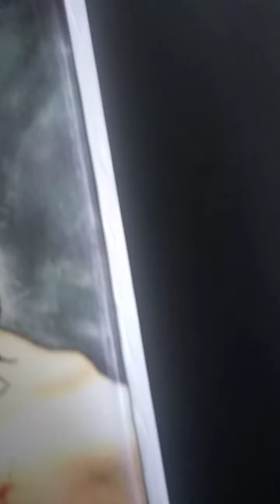Cuadro Sobre Jesús de Nazareth, Impreso 🖌️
Jesús de Nazaret, también llamado Cristo,[Nota 1]​ Jesucristo o simplemente Jesús[Nota 2]​ (provincia de Judea, Imperio romano; ca. 4 a. C.-Jerusalén, Imperio romano; 30-33 d. C.), fue un predicador y líder religioso judío del siglo i. Es la figura central del cristianismo y una de las más influyentes de la historia.

En la actualidad y desde finales de siglo xx, prácticamente todos los historiadores de la Edad Antigua afirman la existencia histórica de Jesús.[Nota 3]​ Según la opinión mayoritariamente aceptada en medios académicos, basada en una lectura crítica de los textos sobre su persona, Jesús de Nazaret fue un predicador judío[Nota 4]​ que vivió a comienzos del siglo i en las regiones de Galilea y Judea, y fue crucificado en Jerusalén en torno al año 30, bajo el gobierno de Poncio Pilato.

La figura de Jesús está presente en varias religiones. Para la mayoría de las ramas del cristianismo, es el Hijo de Dios y, por extensión, la encarnación de Dios mismo. Su importancia estriba asimismo en la creencia de que, con su muerte y posterior resurrección, redimió al género humano. El judaísmo niega su divinidad, ya que es incompatible con su concepción de Dios. En el islam, donde se lo conoce como Isa, es considerado uno de los profetas más importantes, rechazando al mismo tiempo su divinidad. Las enseñanzas bahá'ís consideran a Jesús como una "manifestación de Dios", un concepto bahá'í para los profetas.[1]​ Algunos hindúes consideran que Jesús es un avatar o un sadhu.[2]​ Algunos budistas, incluido Tenzin Gyatso, el decimocuarto dalái lama, consideran a Jesús como un bodhisattva que dedicó su vida al bienestar de las personas.[3]​

Lo que se conoce de Jesús procede casi exclusivamente de la tradición cristiana —aunque se le menciona en fuentes no cristianas—,[4]​ especialmente de la utilizada para la composición de los evangelios sinópticos, redactados, según opinión mayoritaria, unos treinta o cuarenta años, como mínimo, después de su muerte. La mayoría de los estudiosos considera que mediante el estudio de los evangelios es posible reconstruir tradiciones que se remontan a contemporáneos de Jesús, aunque existen grandes discrepancias entre los investigadores en cuanto a los métodos de análisis de los textos y las conclusiones que de ellos pueden extraerse.

Lo que figura a continuación es un relato de la vida de Jesús tal y como aparece en los cuatro evangelios incluidos en el Nuevo Testamento, considerados libros sagrados por todas las confesiones cristianas. El relato evangélico es la fuente principal para el conocimiento de Jesús, y constituye la base de las interpretaciones que de su figura hacen las diferentes ramas del cristianismo. Aunque puede contener elementos históricos, expresa fundamentalmente la fe de las comunidades cristianas en la época en que estos textos fueron escritos, y la visión que por entonces tenían de Jesús de Nazaret.

La llegada de Jesús fue profetizada por Juan el Bautista (su primo, según el Evangelio de Lucas),[14]​ por quien Jesús fue bautizado en el río Jordán.[15]​Durante el bautismo, el Espíritu de Dios, en forma de paloma, descendió sobre Jesús, y se escuchó la voz de Dios.[16]​

Según los evangelios sinópticos, el Espíritu condujo a Jesús al desierto, donde ayunó durante cuarenta días y superó las tentaciones a las que fue sometido por el Demonio.[17]​No se menciona este episodio en el Evangelio de Juan. Después Jesús marchó a Galilea, se estableció en Cafarnaún,[18]​ y comenzó a predicar la llegada del Reino de Dios.[19]​

Vida pública
Acompañado por sus seguidores, Jesús recorrió las regiones de Galilea y Judea predicando el evangelio y realizando numerosos milagros. El orden de los hechos y dichos de Jesús varía según los diferentes relatos evangélicos. Tampoco se indica cuánto tiempo duró la vida pública de Jesús, aunque el Evangelio de Juan menciona que Jesús celebró la fiesta anual de la Pascua judía (Pésaj) en Jerusalén en tres ocasiones. En cambio los evangelios sinópticos mencionan solo la fiesta de Pascua en la que Jesús fue crucificado.